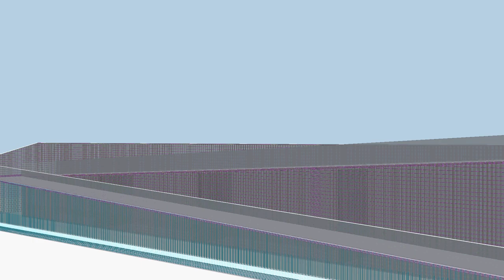Modélisation Armatures Rampe Handicapes